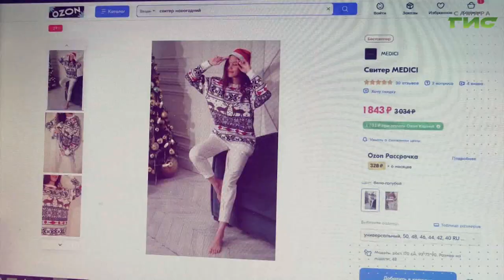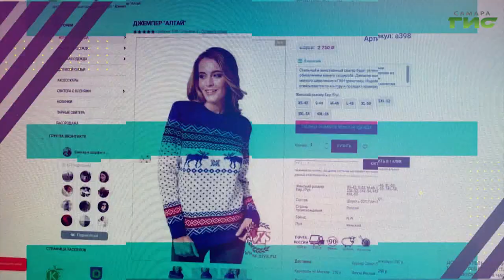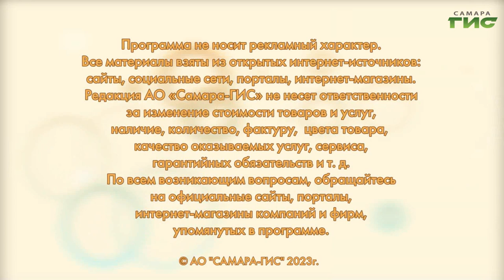Выбираем теплый свитер / "Shopping-ГИД" от 05.01.2023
Как выбрать идеальный свитер: оптимальный состав и актуальные модели. Смотрите "Shopping-ГИД".